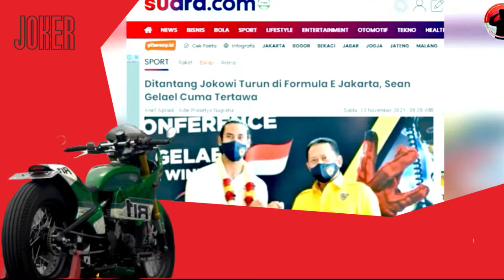JOKOWI TANTANG SEAN GELAEL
Bambang Soesatyo sebagai Ketua Umum Ikatan Motor Indonesia (IMI) Pusat, mengungkapkan bahwa Presiden Jokowi menantang Vice Champion LMP2 FIA WEC 2021 Sean Gelael untuk mengikuti balap Formula E yang akan dilangsungkan di Jakarta, 4 Juni 2022.

"Pak Presiden Jokowi menantang Sean Gelael agar bisa berlaga di ajang balap Formula E di Jakarta tahun depan," ujarnya dalam keterangan tertulis, Sabtu, 13 November 2021.

# KAKAK PEMBINA